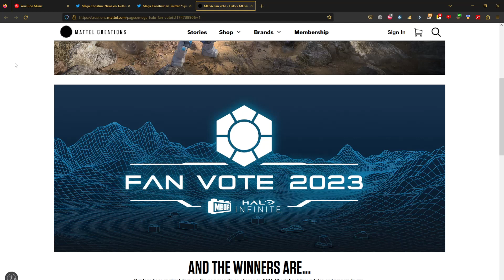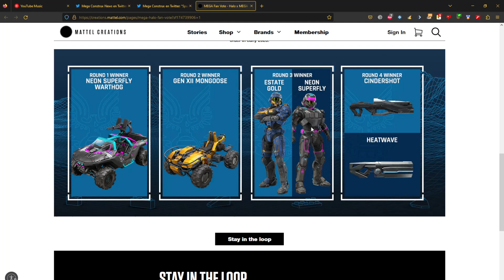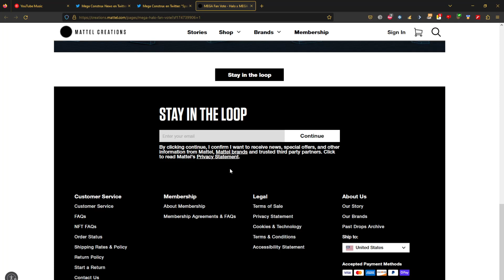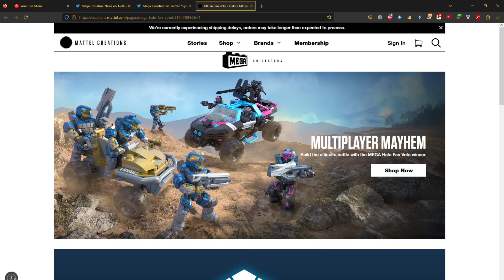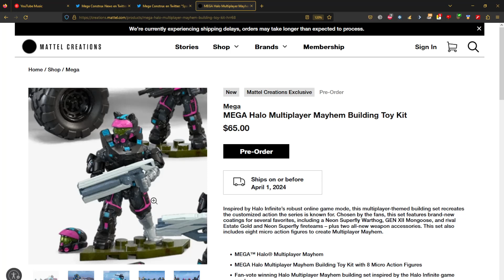Las orejas de gato de Halo Infinite se volvieron canon en Mega Construx!